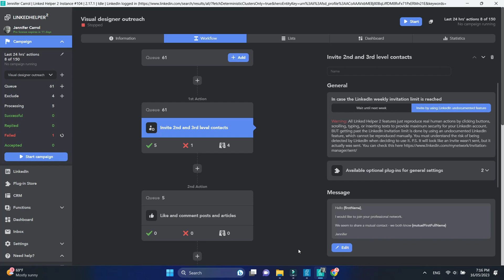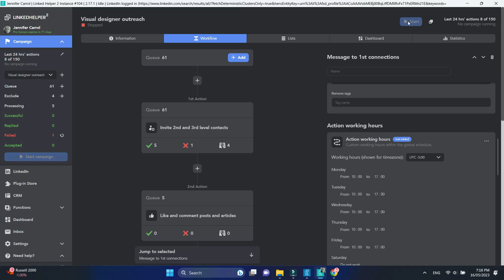Action working hours plug-in: how to set a custom working schedule for a single actions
Can I set Linked Helper in a way that messages are sent only in the afternoon?
How to send messages at a specific time of the day on LinkedIn?

Even when your campaign has several actions, you can define processing interval for a single action in it. Set a custom working schedule for every action.

Meet our new plug-in: Action working hours